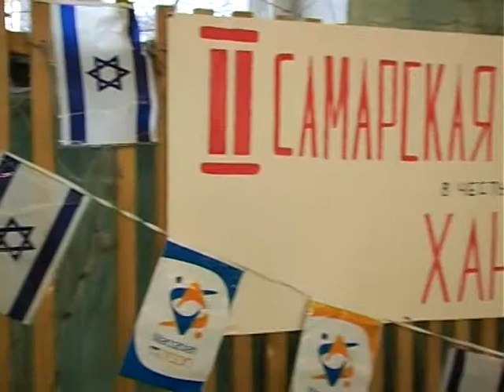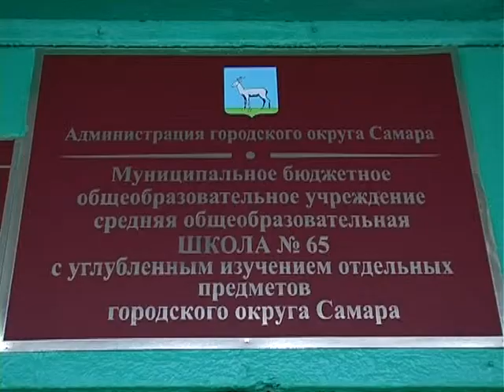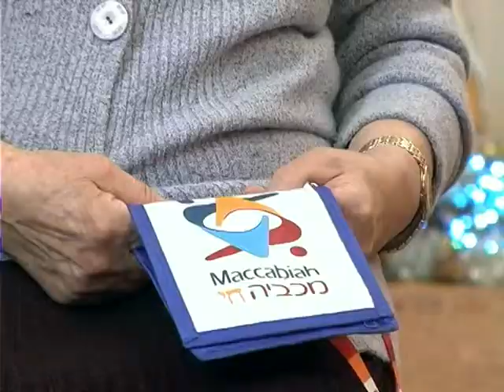15.01.2015. Программа "Фан-клуб" Валерия Малькова о второй мини-маккабиаде в Самаре